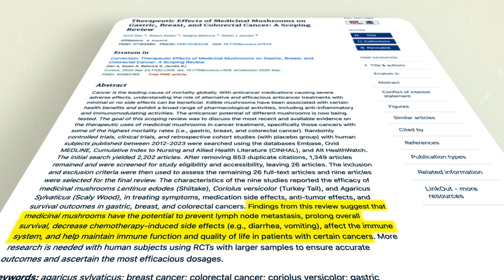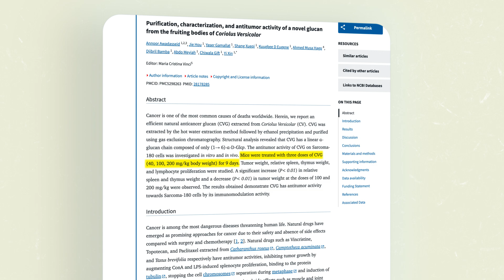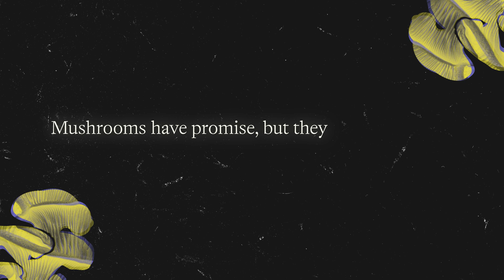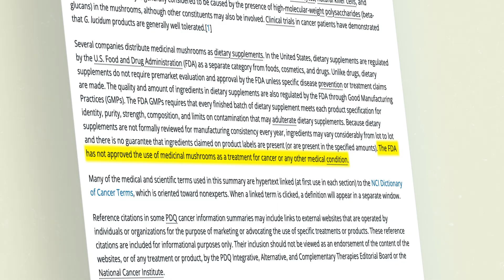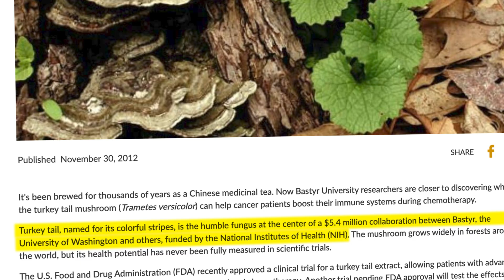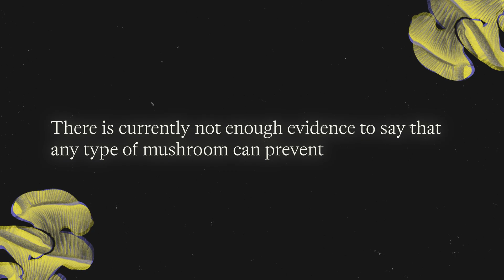Everything You Need to Know About Turkey Tail Mushrooms (UPDATED!)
Turkey tail is one of the most well-known medicinal mushrooms in the world. It’s been used in traditional Chinese medicine for thousands of years and has since made its way into modern research as a potential adjunct treatment for cancer. In this video, join us as we dive into the fascinating story of turkey tail, its complex biology, and its evolving role in modern medicine!

In this video, we explore:

- Key medicinal compounds within turkey tail, such as polysaccharide-K (PSK) and CVG
- How these compounds interact with the immune system
- The historical and contemporary clinical studies, including outcomes from Japan and early trials in the West
- The challenges of studying natural fungi within modern pharmaceutical frameworks

We appreciate your support. Without your help, we wouldn't be able to continue making free, educational content. Thank you to all our new and current subscribers for being a part of this community of mushroom lovers.

Hosted by Breanna Penney
Scripted by Matt McInnis
Shot by Taylor Wood
Edited by Tom Adamowicz